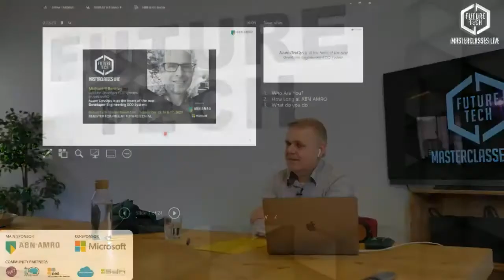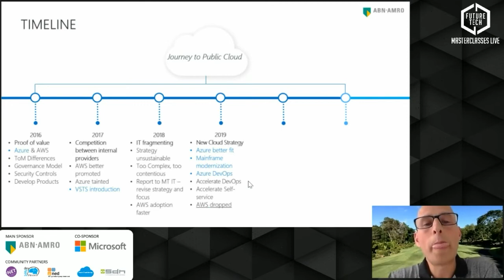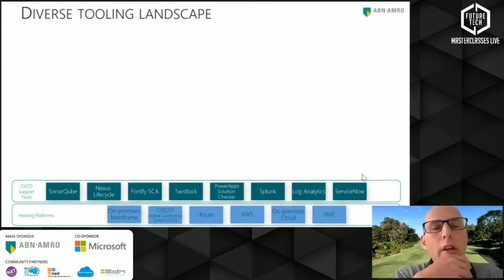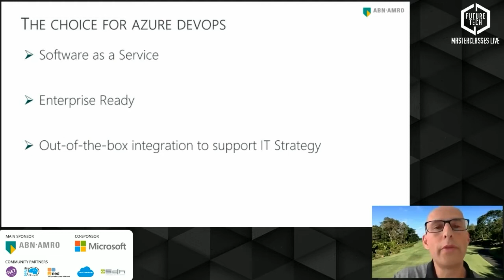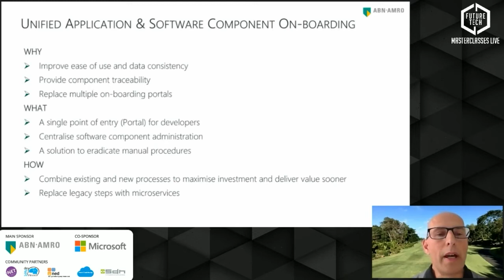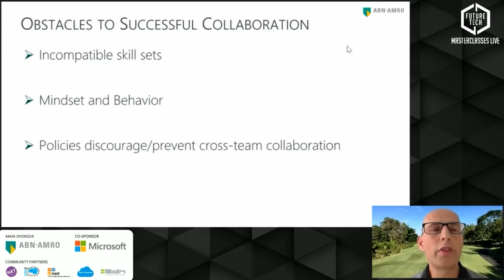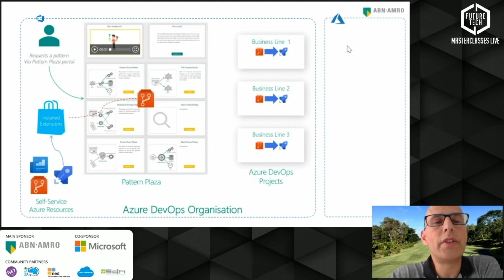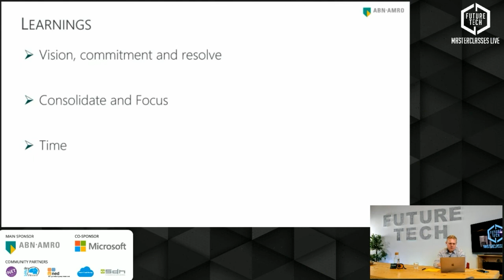Future Tech Masterclasses Live: Michael Bentley - Azure DevOps is the heart Developer Engineering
Full title: Future Tech Masterclasses Live: Michael Bentley - Azure DevOps is at the heart of the new Developer Engineering ECO System

Abstract:
In 2016 ABN AMRO IT sowed the seeds of change. Not one but two Public Clouds were added to a diverse IT landscape. Many development technologies were, and still are in use. The development tooling is predominantly IaaS and diverse. In 2019 a positive decision was taken to rationalise and simplify the IT landscape, to ensure the bank could realise its digital transformation ambitions according to plan. The decision came as a surprise to many in IT, not least in development. The impact is significant. Azure is now the hosting platform of choice, and Azure DevOps the SaaS solution chosen to manage the software development lifecycle and DevOps.

During this session I will explain how Azure DevOps is transforming the way we deliver software.

Bio Michael:
As an evangelist for Cloud technologies at ABN AMRO I provide guidance to, and share best practices with, aspiring Azure DevOps teams, while helping IT define the new Developer Engineering ECO system, based first and foremost on SaaS and Azure native services.